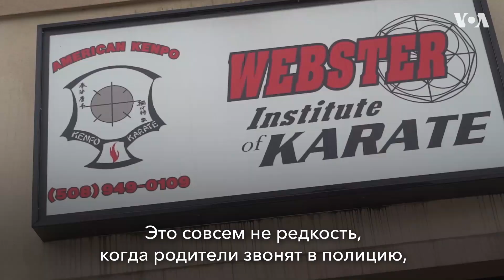На страже озера Чаргоггагоггманчауггагоггчаубунагунгамаугг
Майк Шоу - заместитель шефа полиции Вебстера, маленького городка, расположенного на берегах озера c самым длинным названием в США - Чаргоггагоггманчауггагоггчаубунагунгамаугг